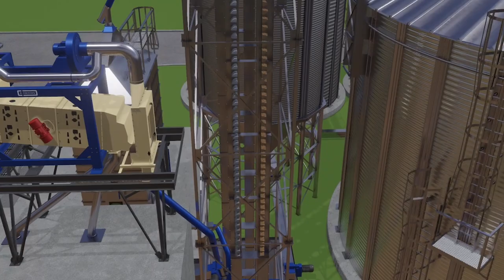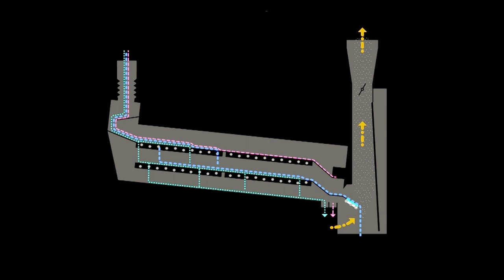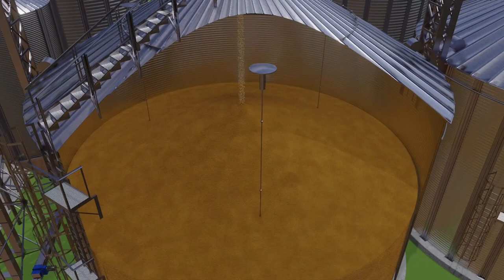Cesta zrní: zpracování obilí na farmě, nejmodernější řešení od FARMIXU.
Film začíná sklizní obilí a jeho přepravou do čističky. Tady se odděluje od kamenů, plev, stébel a podobných nečistot. Poté se obilí přes trychtýřové přeskladňovací silo přesouvá do moderní sušárny obilí od amerického výrobce. Sušení obilí je pro jeho skladování i další zpracování nezbytné a firma AGI-NECO je v tomto oboru absolutní špičkou.

Sušička obilí NECO je plně automatická – obilí suší účinně a rychle. Je překvapující, jak vysoce kvalitní zrna umí tento moderní stroj produkovat. Nežádoucí vlhkosti je zbavuje ohleduplně, což umožňuje jejich delší skladování bez poškození nebo zkažení. Více o sušičkách NECO je na našich stránkách vč. videa.

Obilí pak putuje do různých částí posklizňové linky. Sledovat důmyslný systém dopravníků s vyplastovaným dnem, které zajišťují hladký přechod mezi jednotlivými fázemi, je zážitek. Nakonec se obilí uskladní v silech. Ta dodáváme od osvědčených výrobců AGI-MFS, MYSILO a CHIEF. Jejich sila poskytují ideální podmínky pro bezpečné skladování.

Zásadním faktorem ochrany obilí před korozí a vlhkostí je pozinkování. Námi dodávaná skladovací sila jsou z pozinkované oceli s hodnotou až 600 g/m2 – jedné z nejvyšších na českém trhu. Tato odvětrávaná sila jsou ideální pro skladování obilí jako je pšenice, ječmen a kukuřice. Jsou vybavena speciálním provzdušňovacím systémem, který obilí udržuje čerstvé. Také eliminuje otravné brouky, skladištní škůdce. Je to prosté: Kdo chce maximalizovat zisky, musí zrna uchovat v nejlepší kvalitě.

Ve FARMIXU stavíme moderní posklizňové linky zahrnující sušárnu zrnin a obilí, čističku obilí a skladovací sila na obilí. Nejlepší kvalitu obilí a efektivitu procesu jeho zpracování dosahujeme díky inovativním technologiím. Využíváme pokročilá zařízení od renomovaných výrobců z různých zemí světa. Film Cesta zrní ukazuje, co umíme nejlépe: chránit vaši úrodu.

Hledáte-li nejlepší řešení pro zpracování zemědělských komodit na vaší farmě, neváhejte se na nás obrátit. Naši odborníci vám rádi pomohou najít ideální řešení přímo na míru vašeho podniku.

Tým FARMIX a.s.